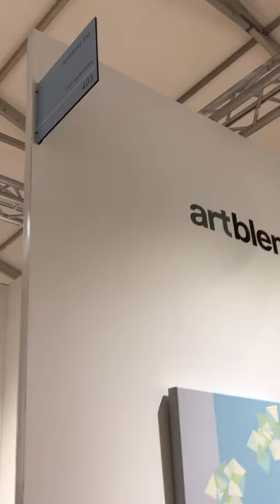Martha Domínguez at the Hamptons Art Fair 2018